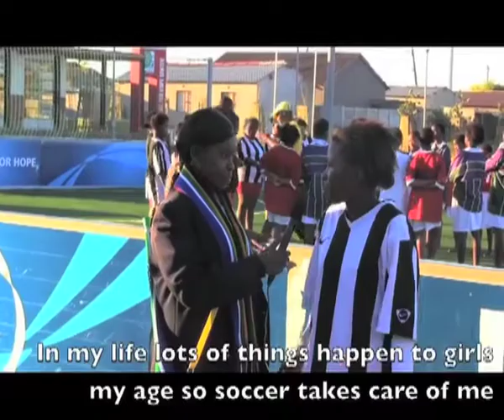SuperSport Let's Play .mov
The iSchoolAfrica World Cup Youth Press team contributed to SuperSport Let's Play campaign by finding great stories about sport and its role in motivating and inspiring young people. iSchoolAfrica World Cup Youth Press Team - giving young South Africans a voice